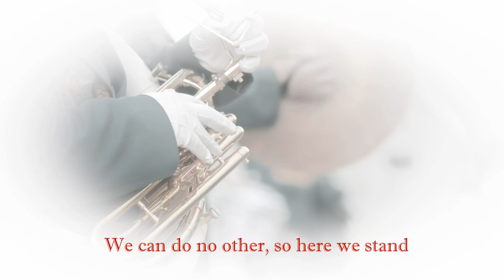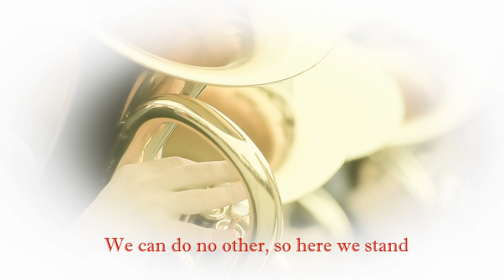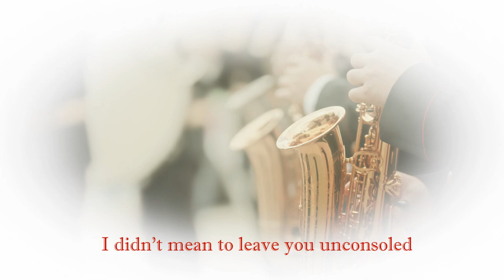Mark Automaton: Strike Up The Band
A lyric video for the track from the EP "Two Villanelles".
This was my first attempt at writing a villanelle. This particular fixed-form lyric only has two rhymes thoroughout, so you have to be careful not to end the first or second lines with a word like "orange". The villanelle has something of a reputation as a difficult form, but I rather enjoy writing them, and I followed this one with several more.